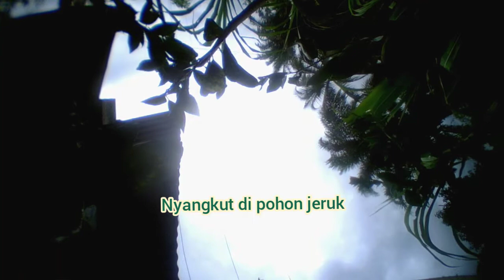Cara mudah Belajar powerloop ala aku... naik tinggi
cara mudah powerloop ala aku